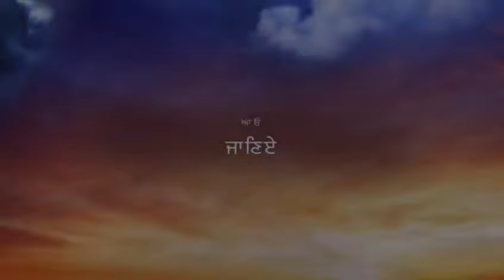Know Your Candidates Trailer | Punjab Election 2022 | Assembly Election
This channel is to provide info about candidates of your constituency. The data is obtained from affidavits available over election commission official site (affidavit.eci.gov.in). This data is public to all. You can check and verify data over election commission official site and raise a query to us if found any discrepancy. We are not biased towards any party.

who will win punjab election 2022
punjab polls opinion
punjab election result
punjab
punjab election news
news punjab
punjab news